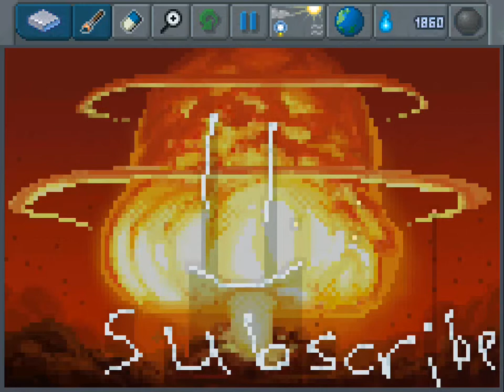[The Sandbox] Nukes